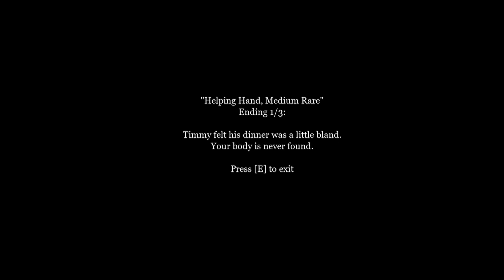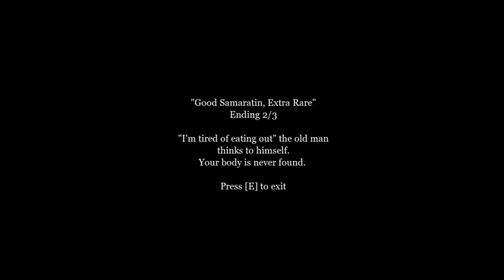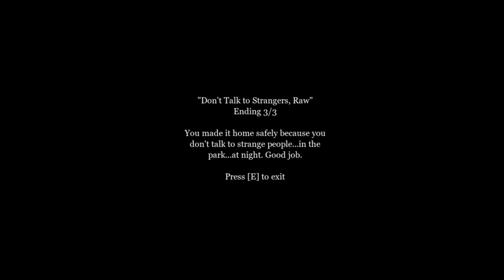The man in the park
Jugando los tres finales de the man in the park